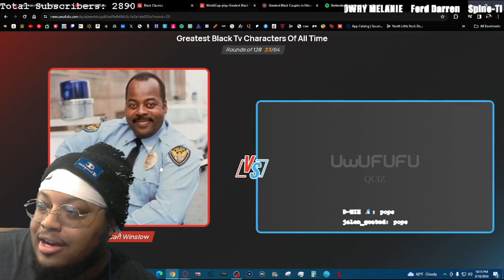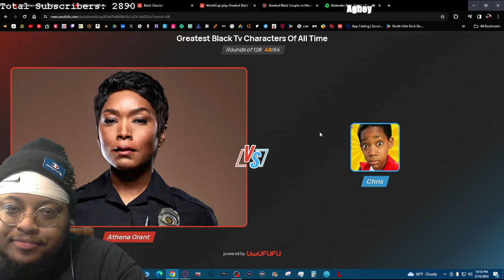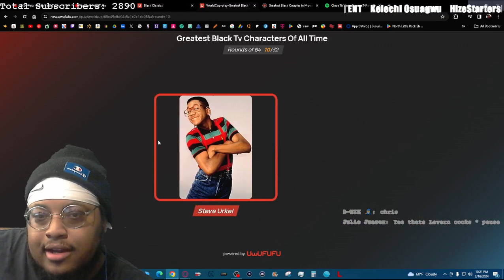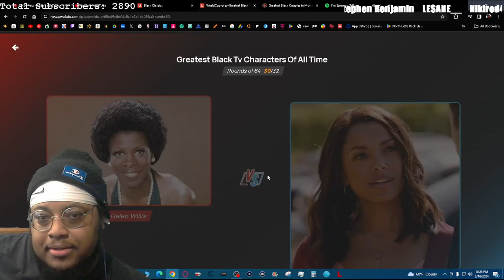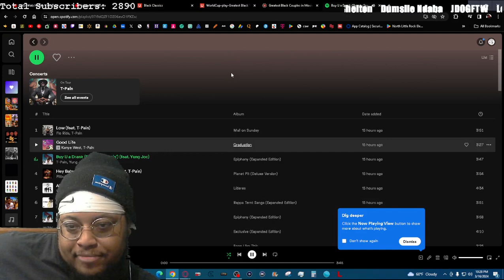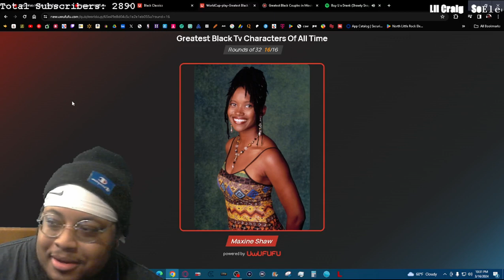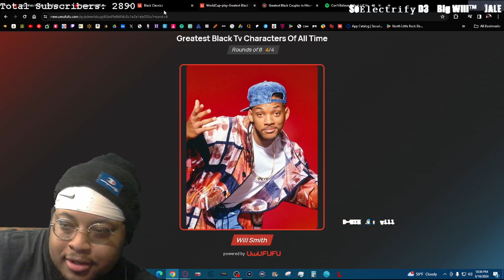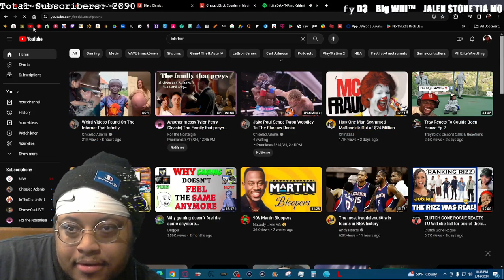Greatest Black Movie/TV CHARACTER of all time | STREAM HIGHLIGHTS